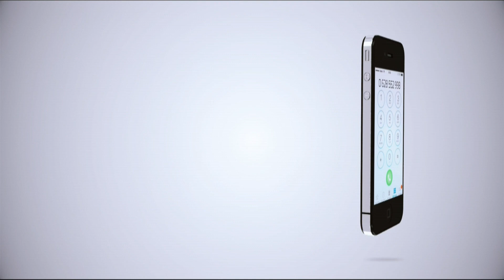MUHAS YAJA NA SULUHISHO LA UGONJWA WA SELIMUNDU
Wakati kila mwaka watoto 11,000 wakizaliwa na ugonjwa wa selimundu (sickle cell) hapa nchini Hospitali ya Chuo Kikuu cha Afya na Sayansi Shirikishi Muhimbili, (MUHAS) iliyopo katika Kampasi ya Mloganzila itaanza kupandikiza uboho kwenye mifupa (bone marrow) kwa ajili ya kutibu ugonjwa wa huo.